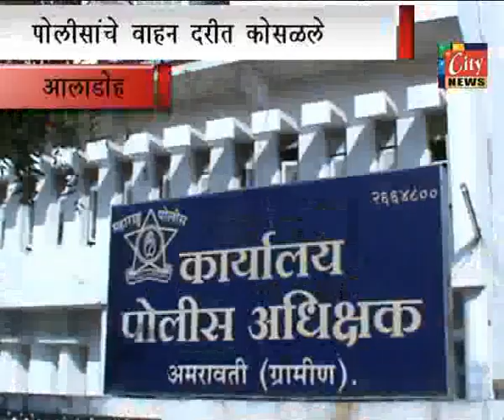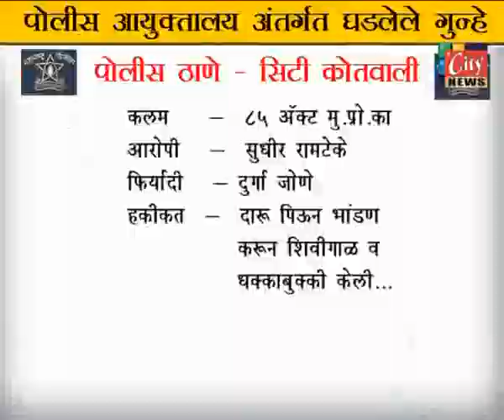15 06 2013 CITYNEWS AMRAVATI 02